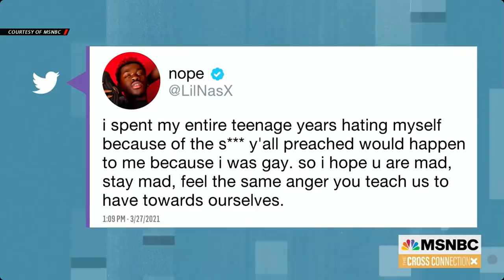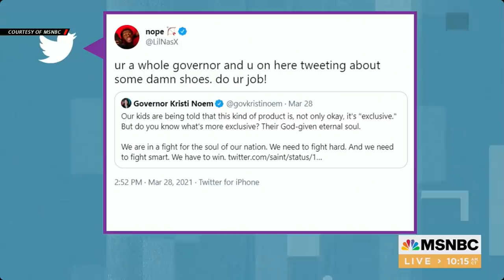Roland destroys silent, "fake Christian" white evangelicals on MSNBC's Cross Connection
Roland destroys silent, "fake Christian" white evangelicals on the Cross Connection with Tiffany Cross on MSNBC.

Video credit: MSNBC